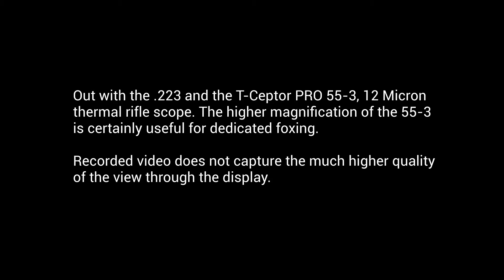Thermal Hunting: First fox with the T-Ceptor PRO 55-3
A visit to the duck farm with the new scope on the .223

Just need a better rest to take advantage of the range abilities of the scope.